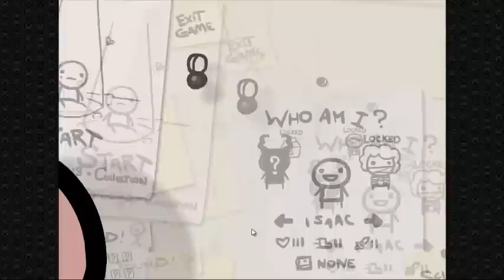Binding of Isaac Redux! - Epersod 1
Leave a rating if you'd like, it makes me cry tears of joy if you do ;).
TOOLS:
●FRAPS
●Audacity
●Sony Vegas Pro 11
●Photoshop CS6